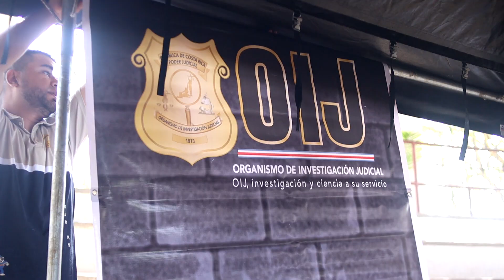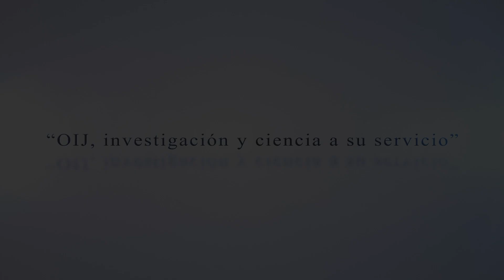Feria Corredores, 2023